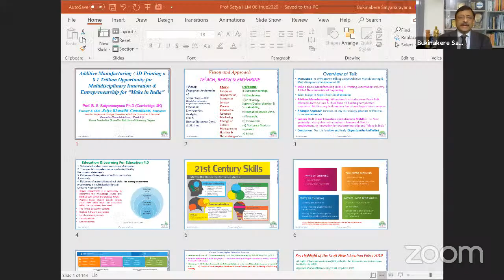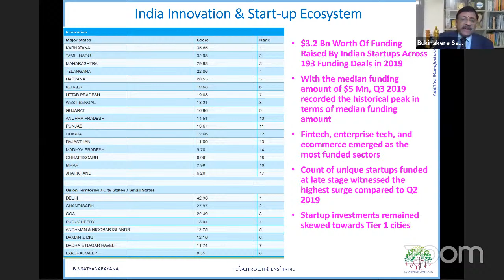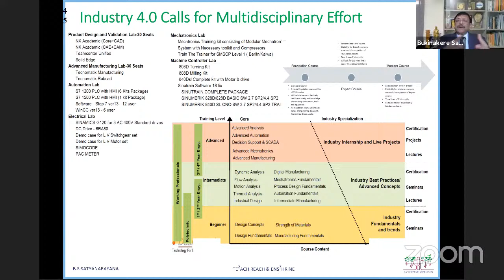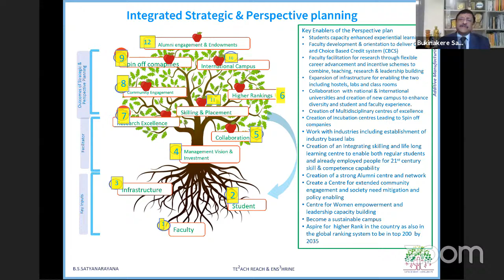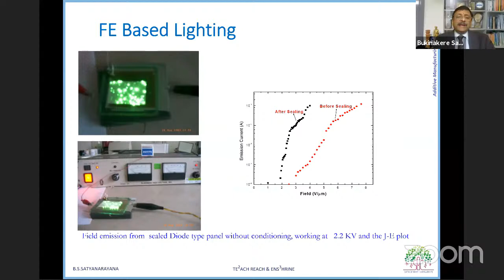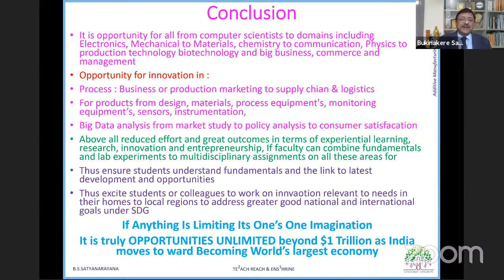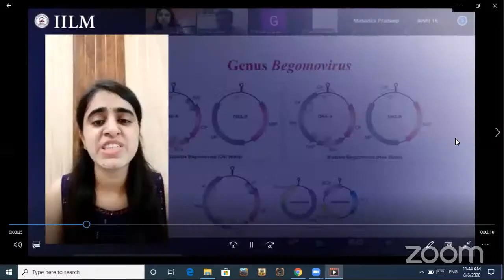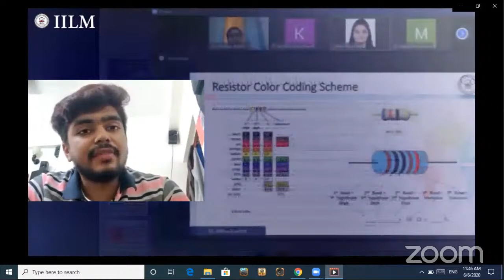Innovation & Entrepreneurship: $ 1 Trillion Opportunity For “Make In India”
IILM College of Engineering has conducted online summer internship program SAIP-2020, which was executed through respective depts. of Automobile, Biotechnology, Civil, Computer Science, Electronics, and Mechanical Engineering.Each dept conducted programs in its specialised domain. The SAIP 2020 started on 11th May and concluded on 5th of June. The common valedictory function of all summer programs is being conducted on 6th of June with Prof B S Satyanaarayana as Key-Note Speaker.